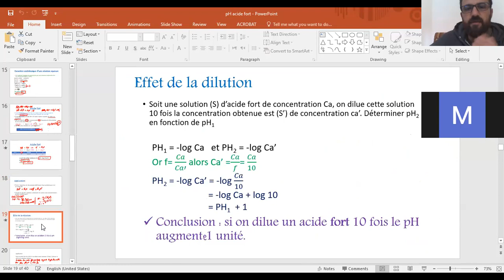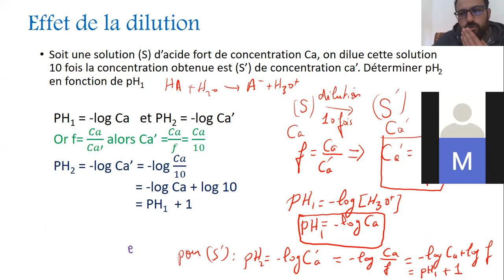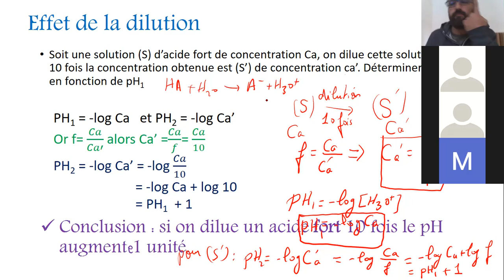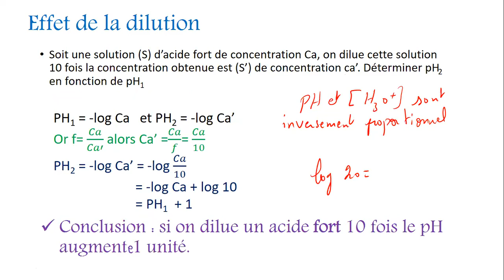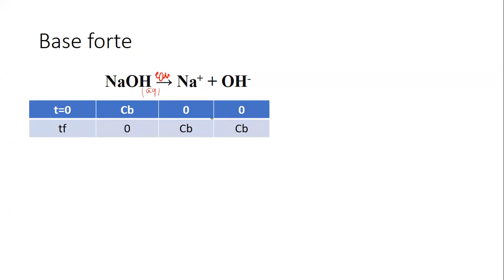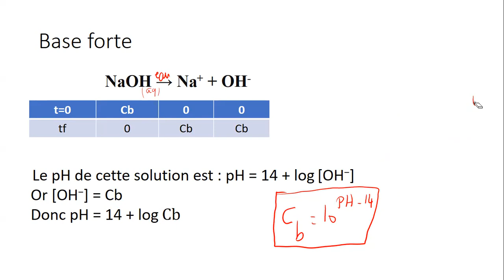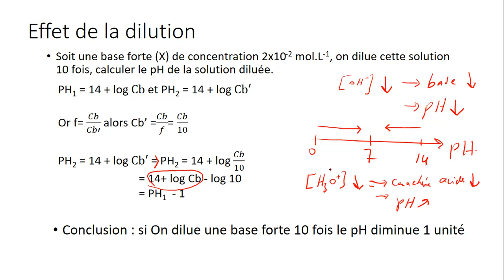C12-A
Base forte